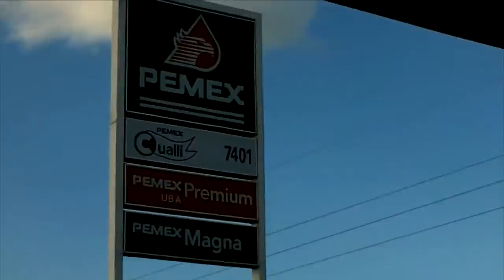Holbox Fishing: Vlog Episode 1